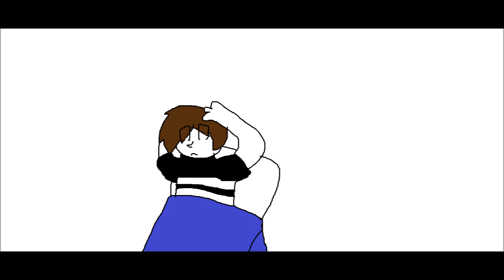Kenny meets Baldi GoldBox Short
[Collab w/GoldBox

Playtime a with Kenny.
Kenny Frighten with Big Brother's Bullies.
Kenny after The Bite of '87.
Big Brother jealousy at Playtime girl and Kenny Jump-Rope.